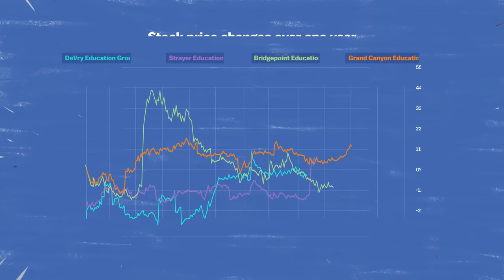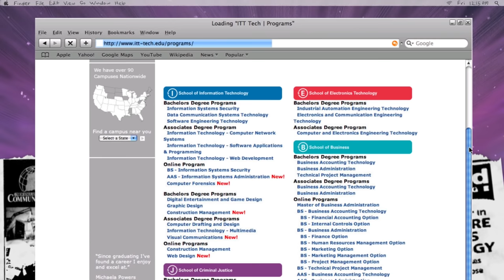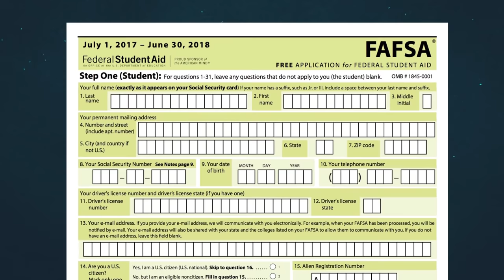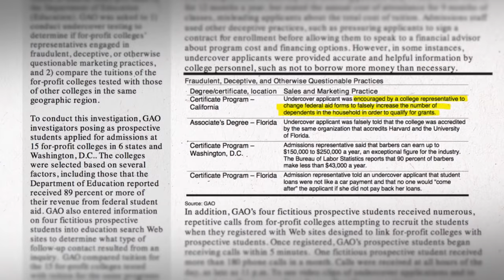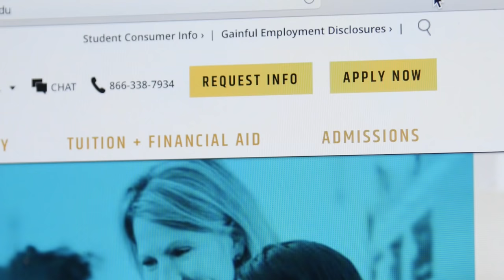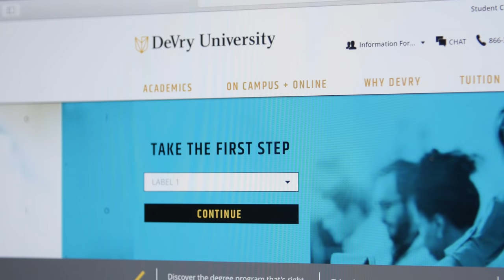The battle over for-profit colleges, explained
At for-profit colleges, all students are welcomed—and so is your financial aid.

Correction: We mistakenly highlighted Indiana University–Purdue University Indianapolis at 4:20 in the video as a for-profit university. Colorado Technical University, one above IUPUI in the list, is the for-profit institution we meant to highlight.

The best (and also free!) place to explore repayment options for federal student loans is

There's also the Public Service Loan Forgiveness Program. If you're employed by a government or certain type of nonprofit the program forgives the remaining balance on Direct Loans after 120 qualifying monthly payments while working full-time.

Higher education is expensive, so people want to get the best deal— a high quality college education at a low cost. This is similar in the way which many for-profit colleges and universities advertised themselves. Many students soon found that the cost of upward mobility through certain for-profit institutions wasn't the answer for them.

These schools saw a huge jump in enrollment during the 2000s. Fueled by a struggling economy and the expansion of federal financial aid for college, many students saw the advertisements of for-profit schools as attainable and affordable. But almost two decade later, there are new regulations to reign in the predatory schools profiting off student debt. And today, over a dozen for-profit colleges in the US (ITT Tech, Corinthian Colleges, Sanford Brown, and others) have closed their doors for good.